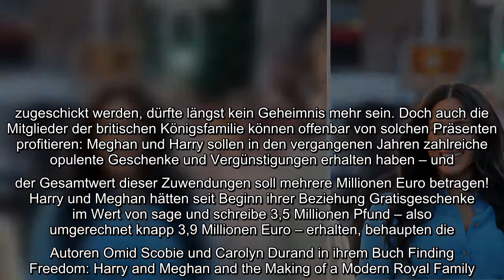Herzogin Meghan (39) und Prinz Harry (35) genießen ein Leben im Luxus – und das etwa zum Teil für um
Herzogin Meghan (39) und Prinz Harry (35) genießen ein Leben im Luxus – und das etwa zum Teil für umsonst? Dass Influencern und Stars des Öfteren Werbegeschenke, Gratisproben und Co. zugeschickt werden, dürfte längst kein Geheimnis mehr sein. Doch auch die Mitglieder der britischen Königsfamilie können offenbar von solchen Präsenten profitieren: Meghan und Harry sollen in den vergangenen Jahren zahlreiche opulente Geschenke und Vergünstigungen erhalten haben – und der Gesamtwert dieser Zuwendungen soll mehrere Millionen Euro betragen!..
Herzogin Meghan (39) und Prinz Harry (35) genießen ein Leben im Luxus – und das etwa zum Teil für umsonst? Dass Influencern und Stars des Öfteren Werbegeschenke, Gratisproben und Co. zugeschickt werden, dürfte längst kein Geheimnis mehr sein. Doch auch die Mitglieder der britischen Königsfamilie können offenbar von solchen Präsenten profitieren: Meghan und Harry sollen in den vergangenen Jahren zahlreiche opulente Geschenke und Vergünstigungen erhalten haben – und der Gesamtwert dieser Zuwendungen soll mehrere Millionen Euro betragen!  Harry und Meghan hätten seit Beginn ihrer Beziehung Gratisgeschenke im Wert von sage und schreibe 3,5 Millionen Pfund – also umgerechnet knapp 3,9 Millionen Euro – erhalten, behaupten die Autoren Omid Scobie und Carolyn Durand in ihrem Buch Finding Freedom: Harry and Meghan and the Making of a Modern Royal Family. So habe das Paar in den vergangenen Jahren nicht nur diverse kostenlose Luxusurlaube verbracht und umsonst in Hotels übernachtet, sondern auch ...